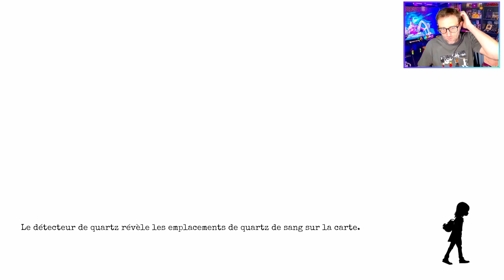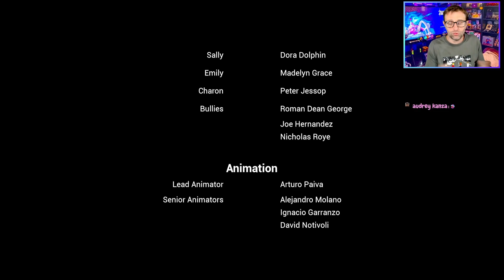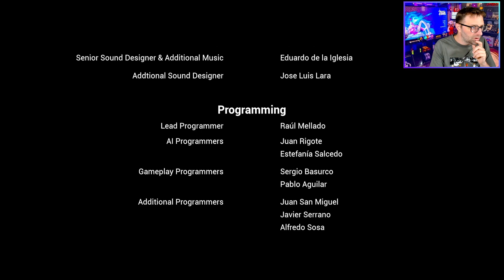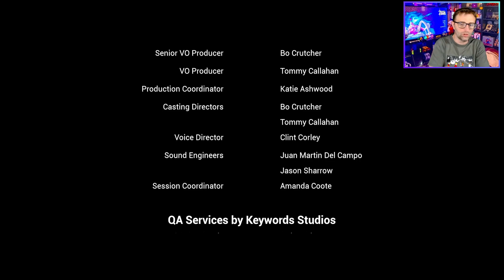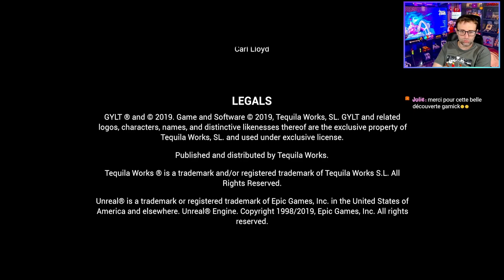GYLT - 09 - C'est la fin et j'ai adoré / Découverte Gameplay FR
Gérez vos peurs ou pas.
Situé dans un monde effrayant et mélancolique, GYLT est une histoire étrange mêlant fantaisie et réalité dans un lieu surréaliste où vos cauchemars deviennent réalité. Cachez-vous des créatures terribles ou affrontez-les en cherchant votre chemin à travers les défis de ce monde fantastique.